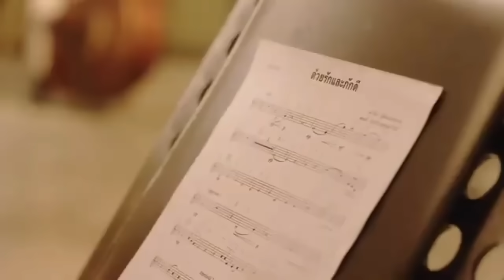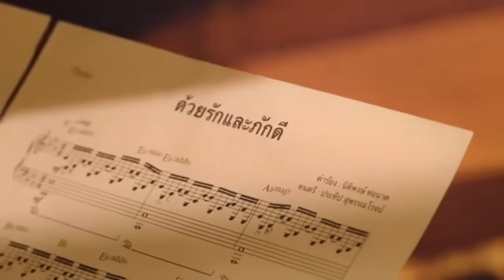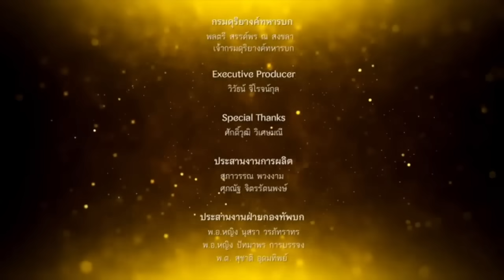ทหารพร้อมมาก !! เบื้องลึก อะไรก็เกิดขึนได้ ซ้อม__อย่างมีนัยยะ